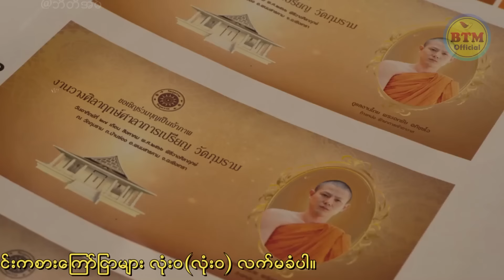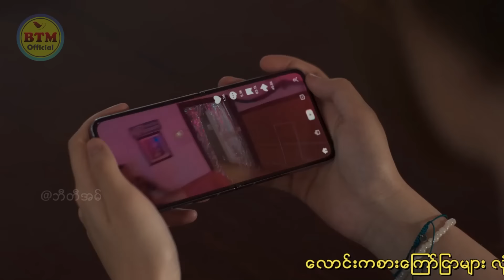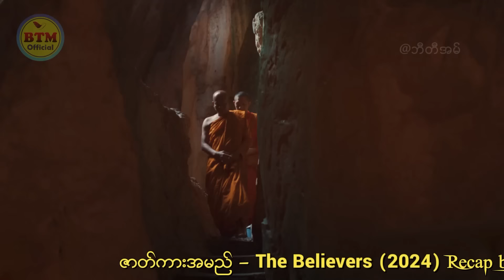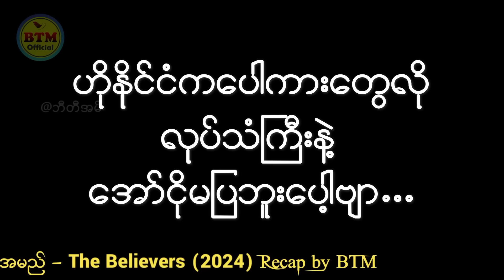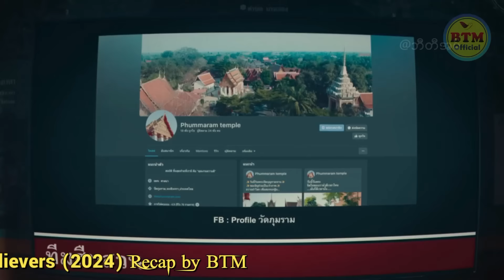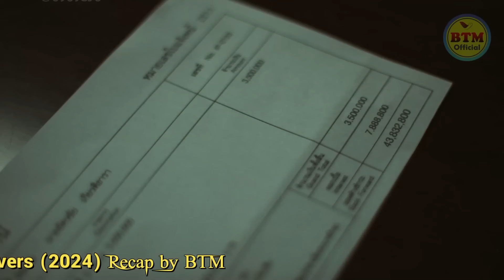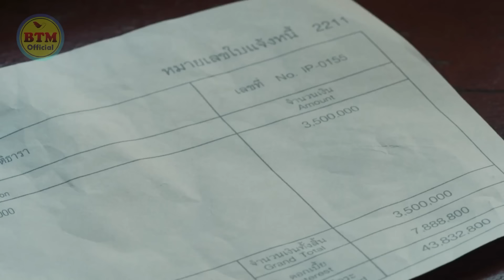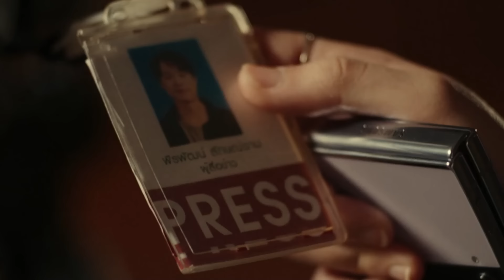အဆောင်လက်ဖွဲ့အစွမ်း အံ့မခမ်း ( အပိုင်း - ၃ ) ✪ Recap by BTM ✪ ဘီတီအမ် ✪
တယ်လီဂရမ်မှာ ဆုံတွေ့နိုင်ဖို့ Channel လေးတခုလုပ်ထားပါတယ်။

ဒါကတော့ Burmese Top Movie ရဲ့ Official Facebook Page ဖြစ်ပါတယ်။

လောင်းကစားကြော်ငြာများ လုံးဝလက်မခံပါ။